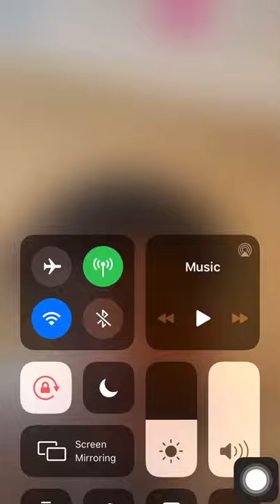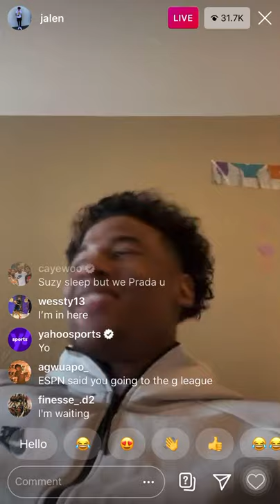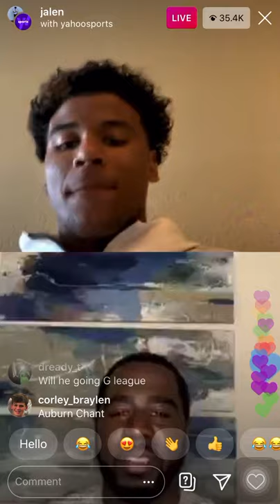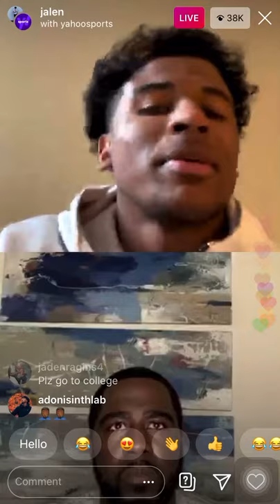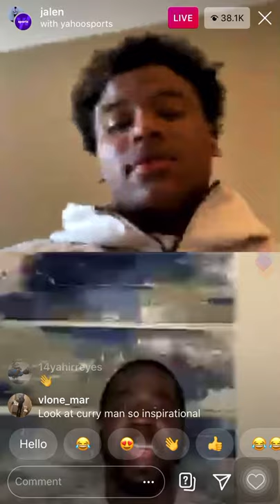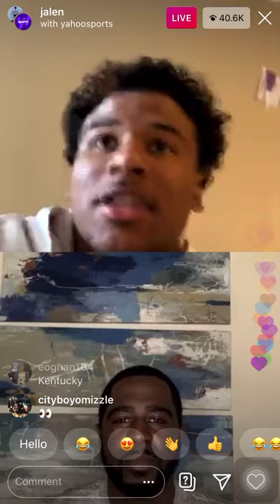Jalen Green commitment FULL ig live